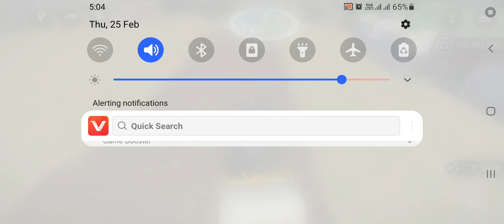construction simulator 2 lite #3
construction simulator 2 lite game